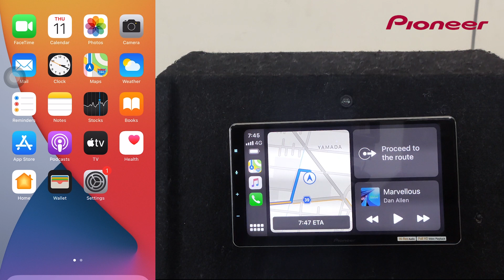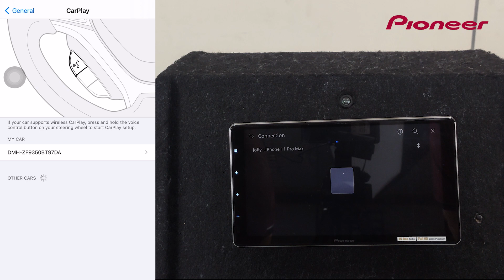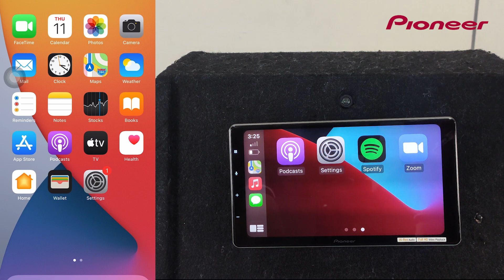How to connect Apple CarPlay to your Pioneer Head unit?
Here's the step by step on how to connect Apple CarPlay to your Pioneer Head unit.
For more info or questions, message us to our Facebook page Pioneer Philippines.